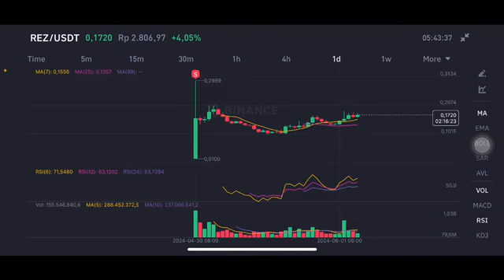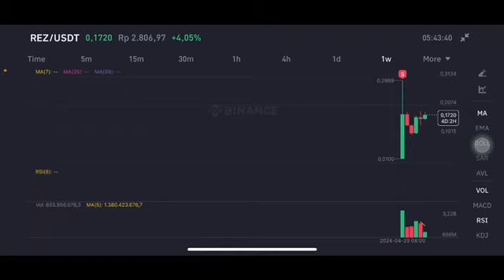REZ COIN NEXT MOVE | REZ CRYPTO PRICE ANALYSIS | REZ COIN PRICE TARGET